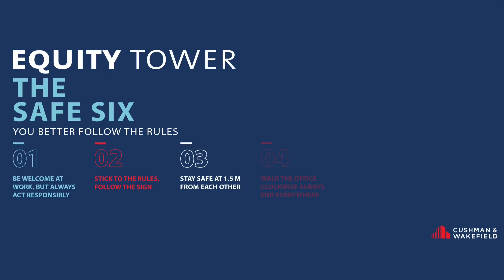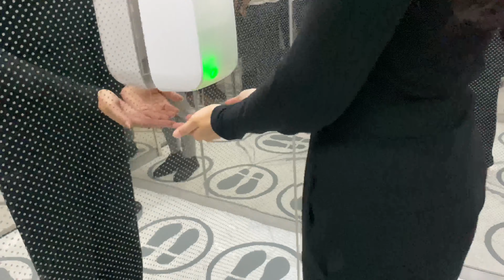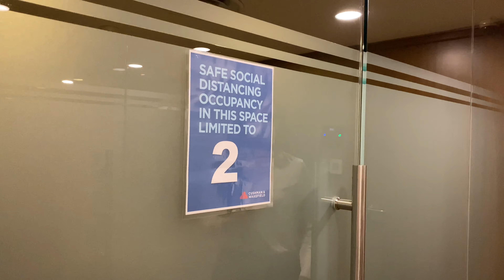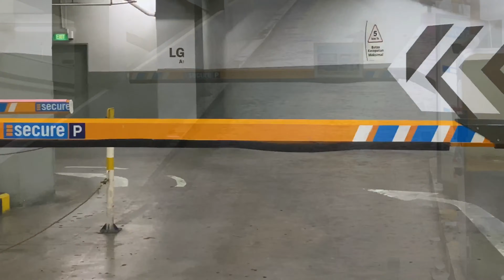Welcome to the New Normal (Long Version)